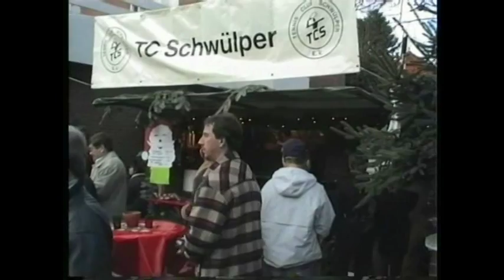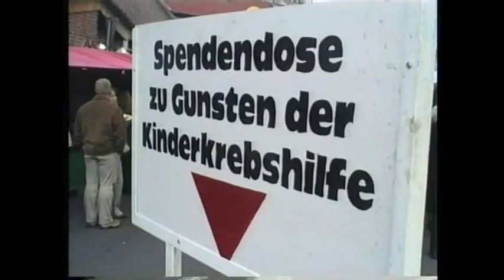Adventsmarkt Groß Schwülper 2012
Der Film gibt Eindrücke vom Adventsmarkt in Groß Schwülper 2012 mit einem Rückblick auf vergangene Jahre